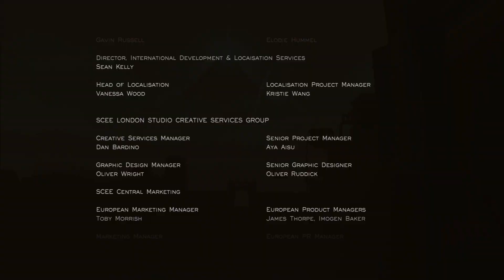The Elements of Journey and Scorn: Why One Feels Longer Than The Other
In this video I discuss the story of Journey, a game that Ebb Software has directly compared their own to in the past, to that of Scorn. Despite Scorn being objectively the longer title, somehow Journey feels like the longer game. I conclude this is due to the areas looking noticeably different, shifts in tone and gameplay between areas, and a satisfying ending.